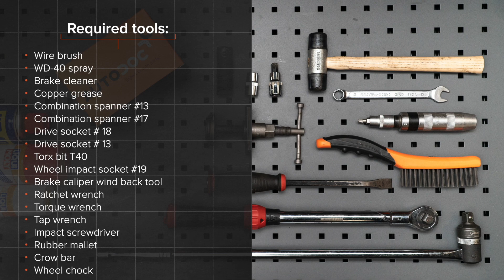Jak wymienić przedni tarcze hamulcowe w RENAULT CLIO 2 (C65) [PORADNIK AUTODOC]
Jak wymienić przedni tarcze hamulcowe RENAULT CLIO 2 (C65) 1.2 Hatchback 2001 [PORADNIK AUTODOC]

Tarcze hamulcowe w samochodach zacisk hamulcowy NISSAN Kubistar (X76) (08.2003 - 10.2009) /  RENAULT Kangoo I (KC) (08.1997 - ...) /  RENAULT Symbol / Thalia I (LB) (02.1998 - ...) /  RENAULT Symbol / Thalia II (09.2008 - ...) / RENAULT Clio III Hatchback (SB, SR) (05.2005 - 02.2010) powinien być wymieniony zazwyczaj zgodnie z jedną i tą samą procedurą.

🔝 Najlepsze marki, któredrążek tarcze hamulcowe: RIDEX; STARK; A.B.S.; BOSCH; FEBI BILSTEIN.

Wszystkie poradniki wideo i pdf dotyczące wymiany części w RENAULT CLIO 2: ściągaj i oglądaj na AUTODOC CLUB

🛠️ Narzędzia, które będziesz potrzebować na wymiany przedni tarcze hamulcowe:
- szczotka druciana
- sprej WD-40
- bit imbusowy o numerze H7
- klucz nasadowy do kół №17
- praska do tłoczków hamulcowych
- klucz grzechotkowy
- klucz dynamometryczny
- śrubokręt krzyżakowy
- łom